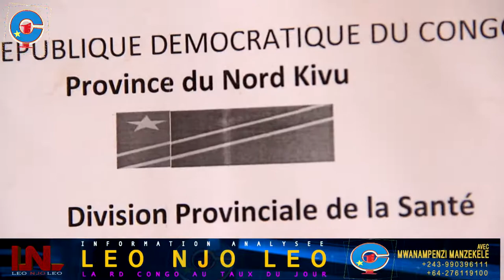LEO NJO LEO BUTEMBO:146 CAS DE COVID-19, LA DIVISION PROVINCIALES DE LA SANTE PARLE A LA PRESSE...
La division provinciale de la santé, antenne de Butembo, salue l’implication des Eglises dans la sensibilisation de leurs fidèles à la prévention contre la pandémie de coronavirus qui sévit dans la ville. Devant la presse ce lundi 14 septembre, le pharmacien Guy Makelele a rassuré que la situation est plus au moins stable. Seuls près de 11 cas ont été notifiés la semaine dernière, ramenant à 146 le nombre de cas jusque-là enregistrés dans la ville.

Devant les chevaliers de la plume, ici au siège de l’antenne, le Coordonnateur de la Division provinciale de la santé a peint la situation générale pandémique en ville de Butembo. Selon lui, la ville  a connu une flambée des cas de Covid-19 suite aux cas de deuils qui ont frappé certaines familles, il y a peu. Mais aujourd’hui, la situation semble stable

Tout en remerciant les églises pour leur implication dans le freinage de la Covid-19, l’autorité sanitaire appelle les bubolais à toujours respecter les mesures barrières, pour se protéger contre cette pandémie.

S’agissant de l’absence des agents de surveillance décriée à certains postes d’entrée de la ville, comme à Kangothe, Guy Makelele sollicite l’implication de tout un chacun dans la paie des agents y affectés, en vue de garantir la surveillance et contrôle de la pandémie.

Mwana Mpenzi Manzekele